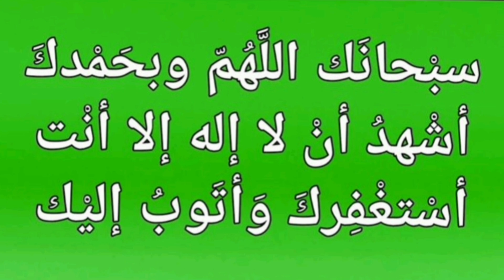സദസ്സ് പിരിയുമ്പോൾ ഈ ദിക്ർ ചൊല്ലിയില്ലെങ്കിൽ വൻ നഷ്ടം